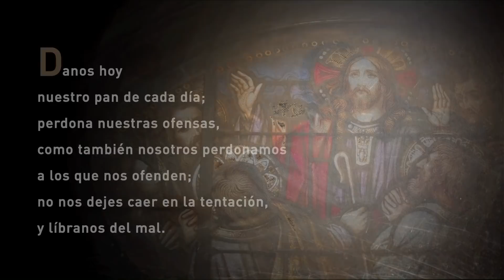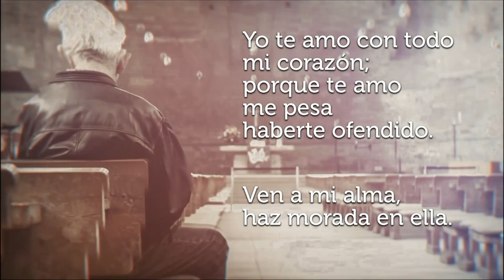La Santa Misa de Hoy Sabado, 5 de marzo de 2022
Presidida por: P. Edgar Torres, C.SS.R.

Monitor: Provi Clemente

Coro: Instrumento de tu Paz

Lector: Agustina Rodriguez

Primera lectura: Isaías 58, 9b-14.

Salmo Responsorial: (85) Enseñame, Señor, tu camino, para que siga tu verdad.